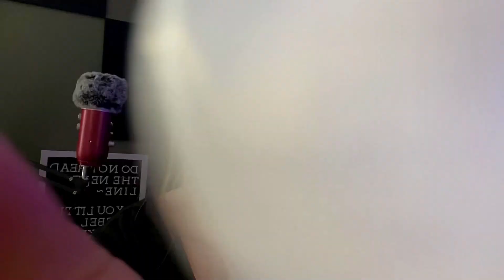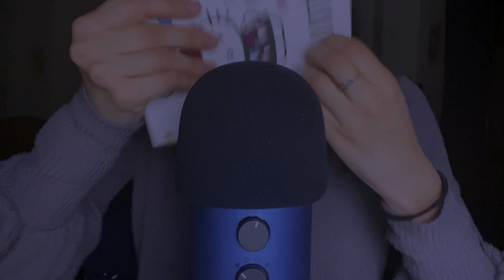ASMR FAST AGGRESSIVE & UNPREDICTABLE TRIGGERS Collab With Blissful Zen ASMR & Friends!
Featuring Blissful Zen ASMR, Eevy ASMR, ASMR Softy, and Foxy ASMR! It’s always an amazing experience working with these talented ASMRtists, and I’m so thankful to be a part of it. ❤️ Sending love to BLISSFUL ZEN ASMR for hosting this fantastic collab and a HUGE THANK YOU to JUST RELAX ASMR (a literal ASMR mastermind) for putting all of this together. 🤗

TIMESTAMPS 🤍
0:00 Trailer
0:24 Blissful Zen Intro
0:57 Eevy ASMR
4:49 Blissful Zen ASMR
8:44 JadyLady ASMR
12:48 ASMR Softy
16:52 Foxy ASMR

— Jadyn